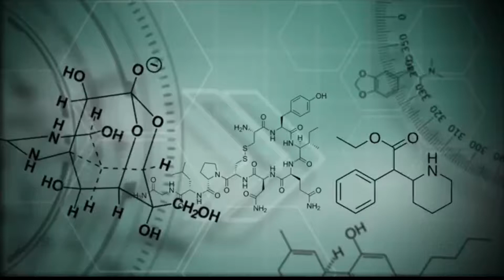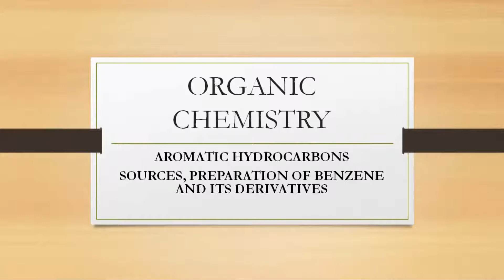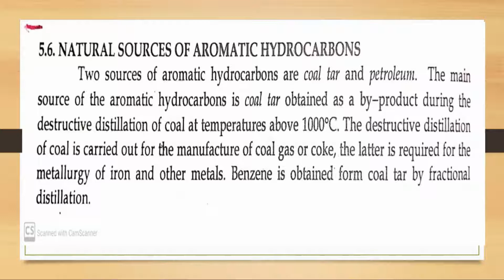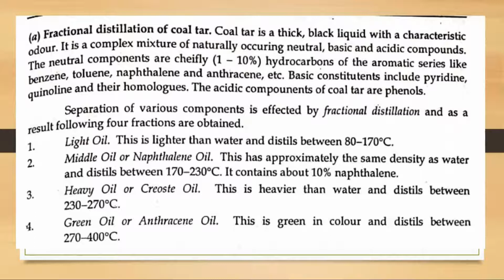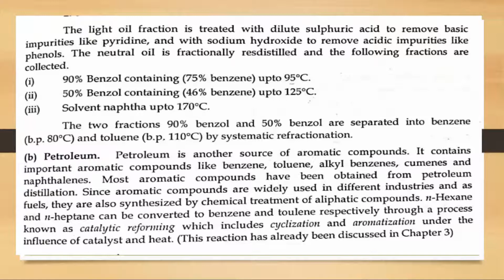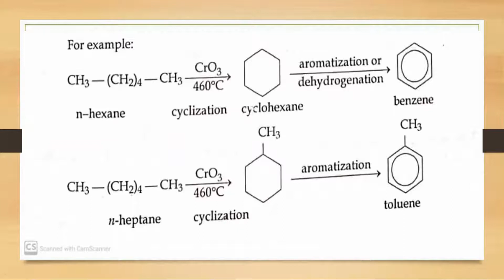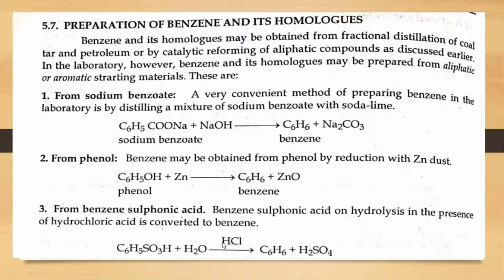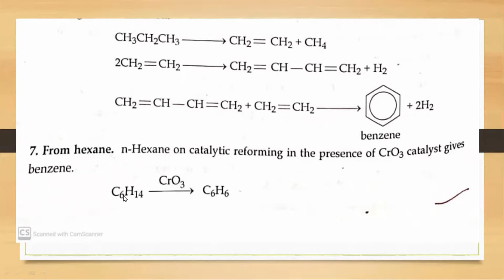Lecture | CHEMISTRY| AROMATICITY HYDROCARBONS | ORAGANIC CHEMISTRY